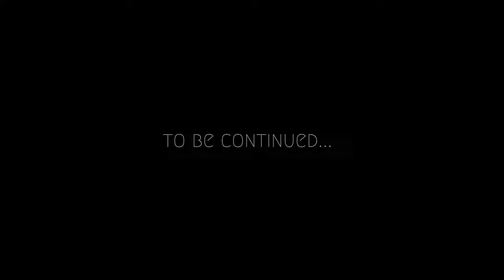La Légende de Saint Louis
Louis IX dit « le Prudhomme », mieux connu sous le nom de Saint Louis, fut l'un des rois les plus vénérés de l'histoire de France. Il est un roi de France « Capétien » né le 25 avril 1214 à Poissy et mort le 25 août 1270 à Carthage, près de Tunis.

Il régnera pendant plus de 43 ans, de 1226  jusqu'à sa mort. Considéré comme un « Saint » de son vivant, il sera canonisé par l'Église catholique en 1297.

Voici l’histoire du neuvième roi de France issu de la dynastie des Capétiens directs, il est le quatrième ou cinquième enfant et deuxième fils connu du roi Louis VIII, dit « Louis le Lion », et de la reine Blanche de Castille protectrice de l’abbaye de Cîteaux, de laquelle il reçoit une éducation très stricte et très pieuse durant toute sa petite enfance.

Voir le doc M L Q ®

Programme Histo-Pédia